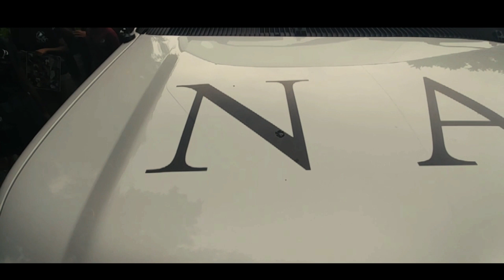Summer 2019: Meet the Team (part 1)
Meet a few of the members from our 2019 Summer Mission Team